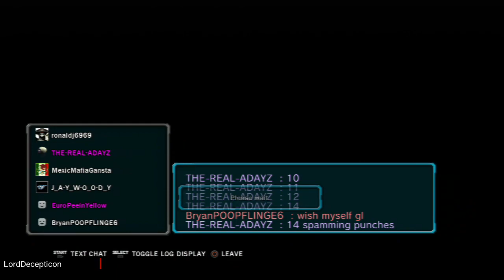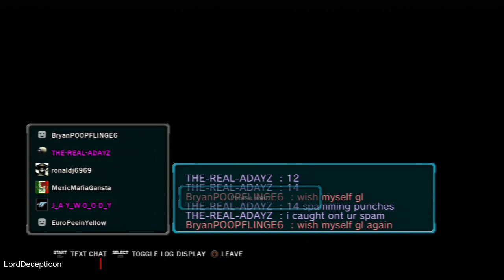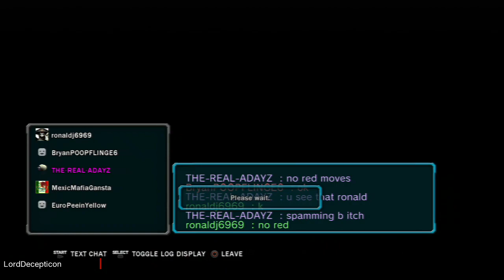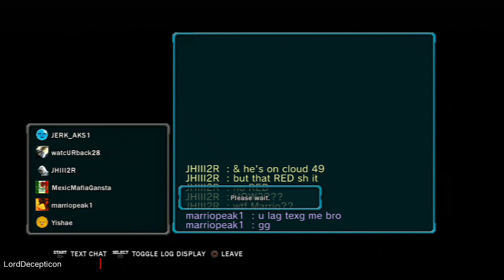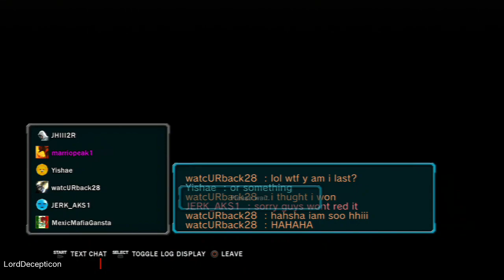Lets play tekken ep94